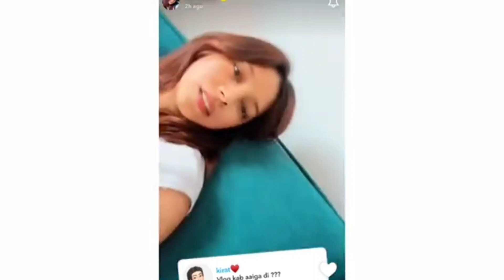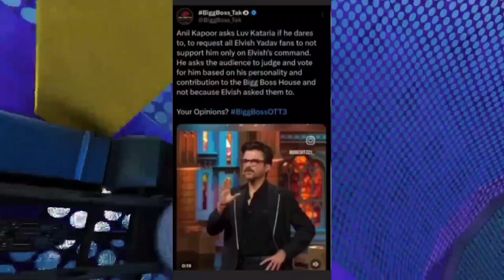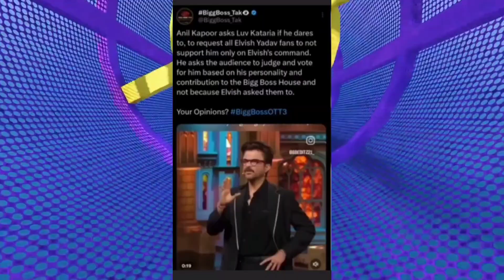Kirti Mehra get hate Reason Of love kataria in Big Boss ott 3 | R2H Wasim Troll Elvish Yadav Systumm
This YouTuber went TOO FAR…😨| Dhruv Rathee ANGRY, Virat Kohli WORLD RECORD, Kusha on Samay Roast |

Kirti Mehra get hate Reason Of love kataria in Big Boss ott 3!

Payal Malik Reply On Kataria Is Ghamandi - Reason Of ELVISH YADAV Support Kataria !

R2H Wasim Troll Elvish Yadav Systumm 😱🙏| Elvish Vs R2H

big boss ott 3 weekend ka war reaction video

BigBoss Me Kuch Bhi Ho Bhaichara Na Toote Elvish Yadav blogs

love Kataria big boss ott 3 reaction, love Kataria big boss ott 3 today episode, big boss ott 3 reaction video, big boss ott 3 fight Armaan Malik vs vishal Pandey, Kataria vs ranveer Shorey Fight, today news update big boss, elvish kirti, kirti elvish breakup reason, elvish yadav reaction video, elvish yadav today news update, yt mania